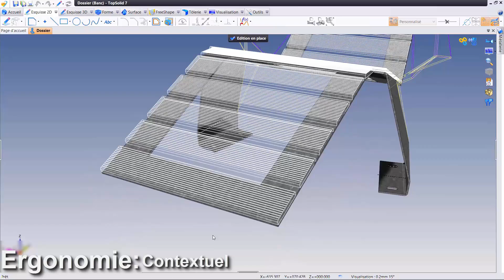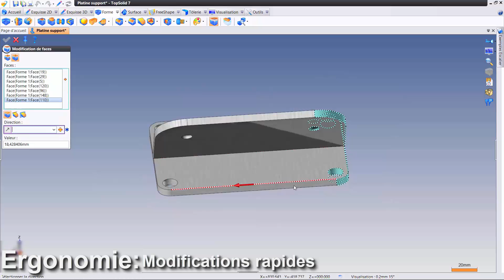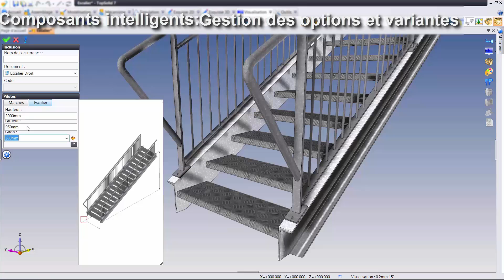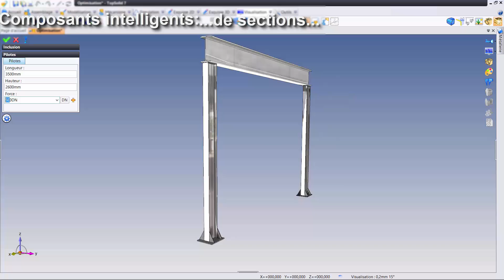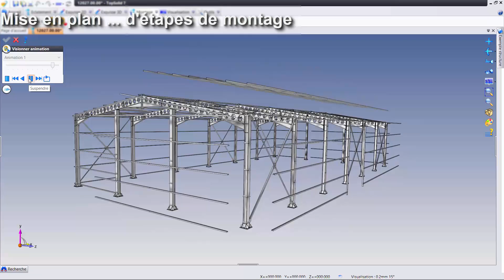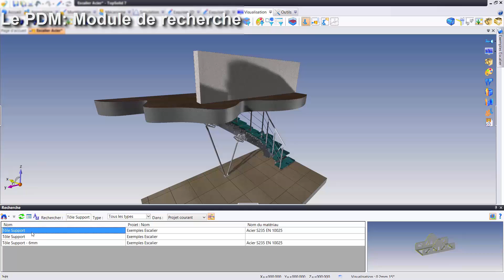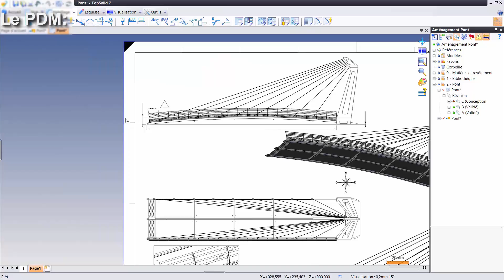TopSolid'Steel et la métallerie / serrurerie !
Vidéo qui change un peu du reste. 6 minutes à haute fréquence !

6 minutes pour vous montrer en 5 parties ce qu'il est possible de faire avec TopSolid dans le monde de la métallerie/serruerie!

On parle souvent du lien entre le pilote automobile et son véhicule, que pour gagner une course c'est 50% lié au pilote et 50% au véhicule.
Cette réussite ne peut exister qui si le pilote maîtrise à 100% sa monture! C'est la même chose en CAO entre le dessinateur et ses outils informatiques !

Merci pour votre fidélité et vos encouragements qui me motivent à chaque fois un peu plus pour votre proposer du contenu que j'espère toujours plus utile.